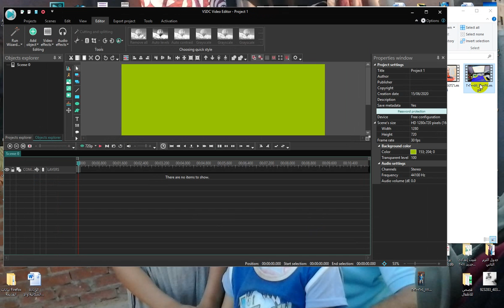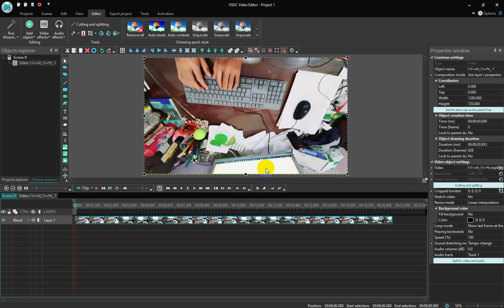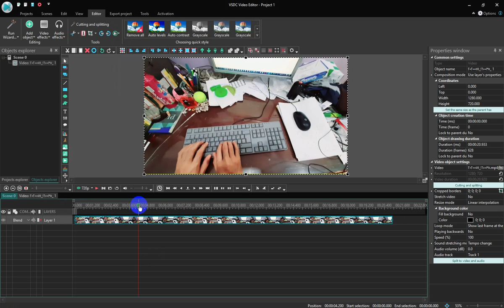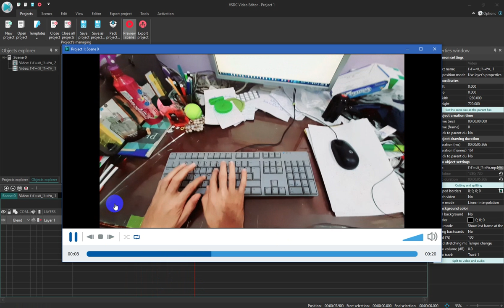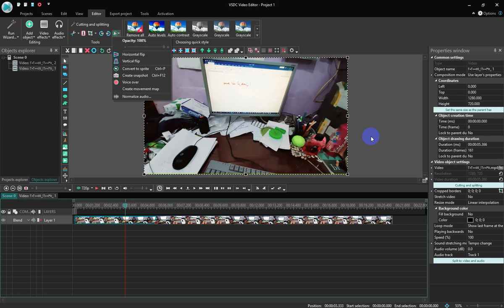مونتاج الفيديو برنامج VSDC عكس عرض الفيديو افقيا ورأسياReverse the video horizontally and vertically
مرحبا بكم
في الفييديو الحالي نعرض معلومة بسيطة عن امكانية  عكس عرض الفيديو افقيا ورأسي من خلال  برنامج ادارة ومونتاج الفيديو في اس دي سي  والتحكم في كل الخيارات المتاحة ببساطة وسرعة
ندعوكم للاشتراك في القناة والضغط على زر جرس التنبيهات
شارك الفيديوهات دعما لنا ونشرا للفائدة
شكرا للمشاهدة
welcome
In the current video, we offer simple information about the possibility of reversing the video presentation horizontally and vertically through the video management and montage program in SDC and controlling all available options simply and quickly
Share the videos in support of us and spread the benefit